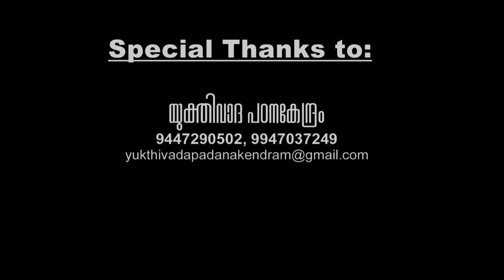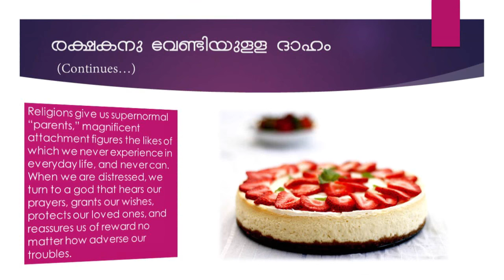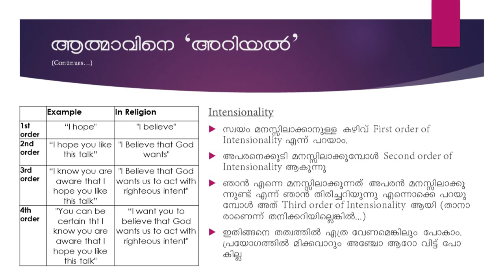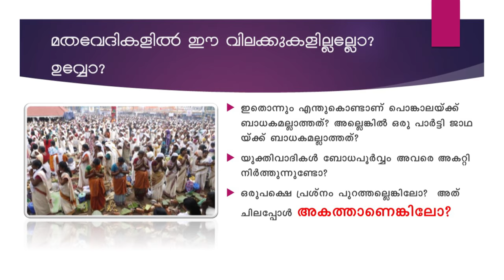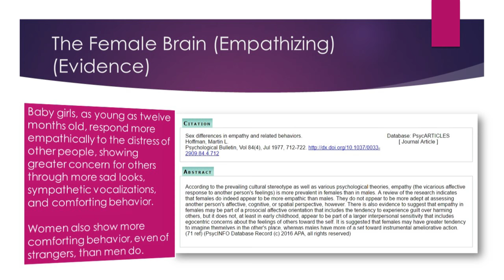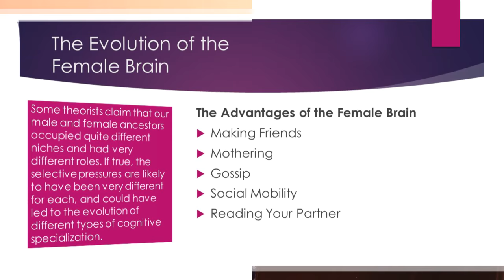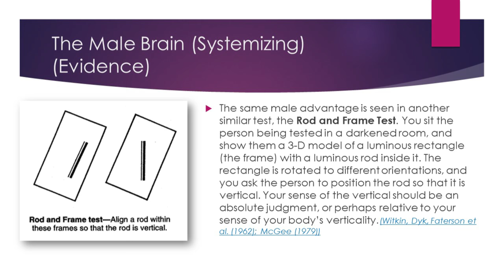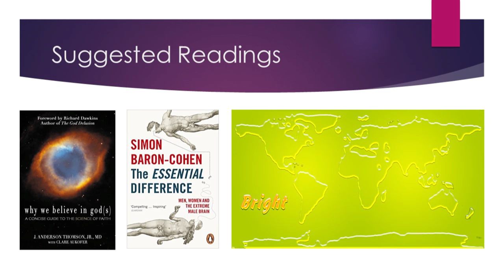വിശ്വാസത്തിന്‍റെ മന:ശാസ്ത്രം - മൃദുല്‍ ശിവദാസ്‌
Speech by Shri.Mridhul Sivadas on the topic 'Psychology of Faith' at Shishak Sadhan, Ernakulam on 19/03/2017. Programme Organized by Yukthivadha Padanakendram